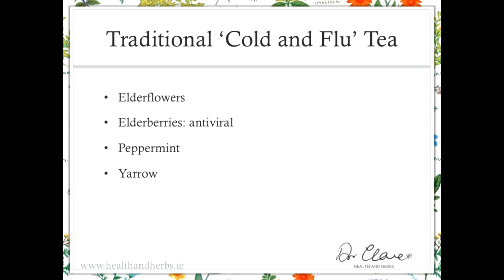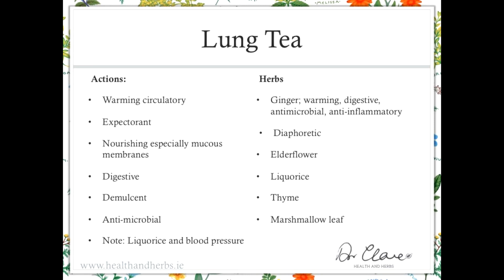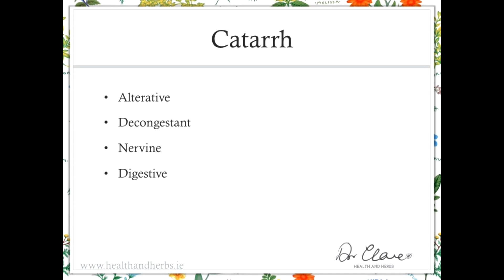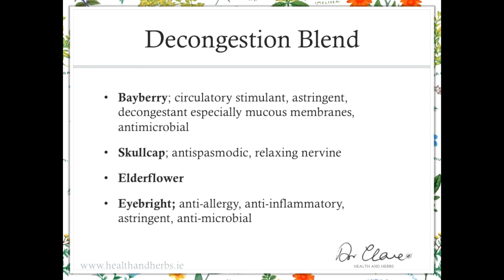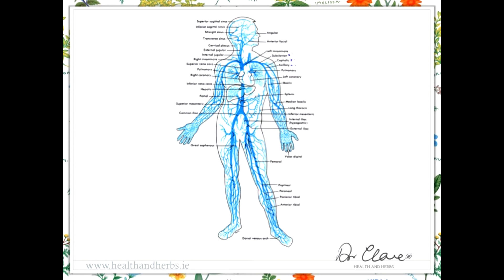Lecture 6: Cold and Flu and Anti Viral Herbs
Topics covered in this lecture: Colds and Flu and the herbs needed to treat, Cold and Flu Tea, Anti-viral actions, catarrh and the actions needed to treat the problem, Decongestant Blend, the herbs that are in it and why they are there, the vegas flow through the body and it's significance.
"After more than 35 years of clinical practice I have witnessed the beneficial effects of herbs. These herbs are traditionally used to support the lungs."

Traditional use of herbs in Lung Tea
Ginger:
Thyme:
Elderflower: